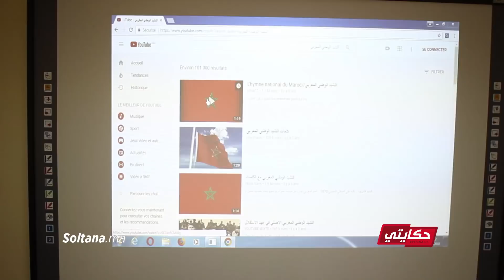بالعزيمة والطموح... سعيدة شابة تحدت الإعاقة وحققت حلما شبه مستحيل